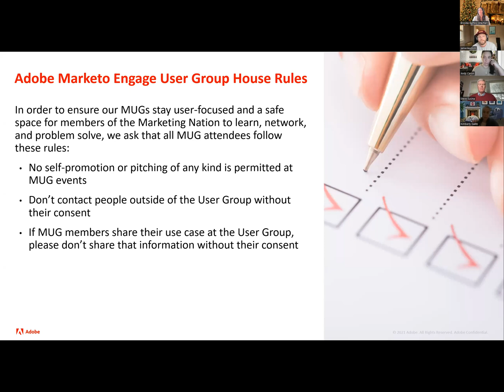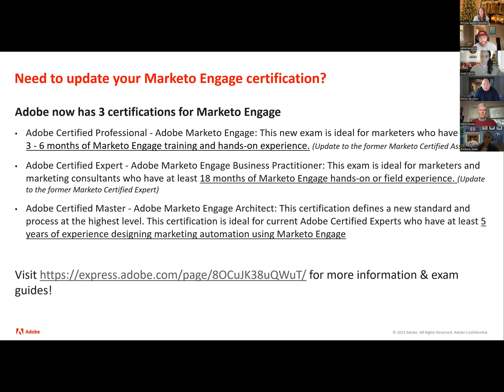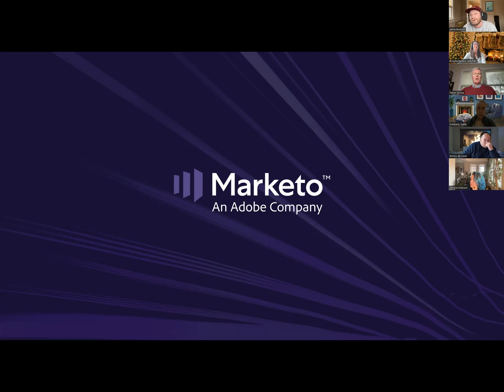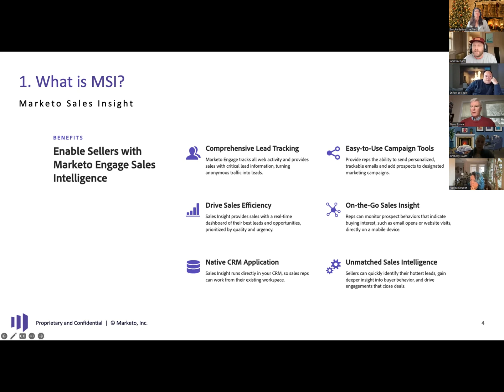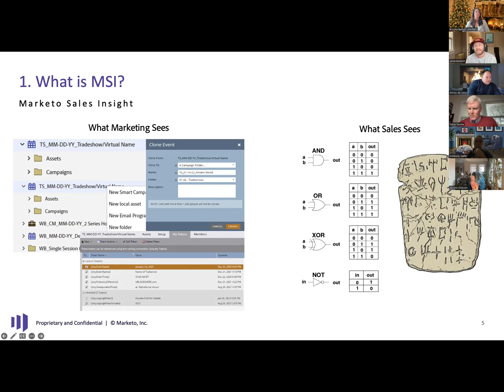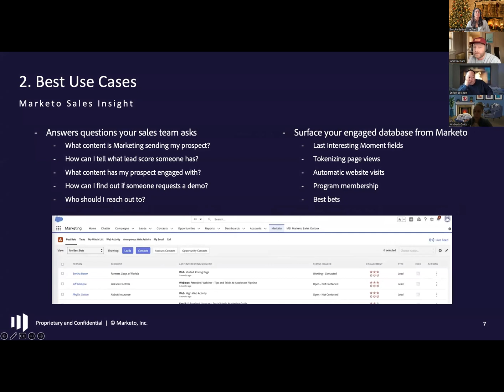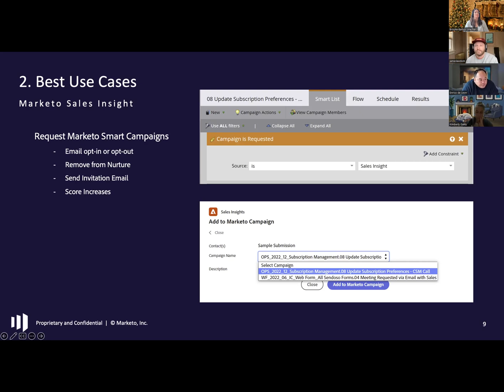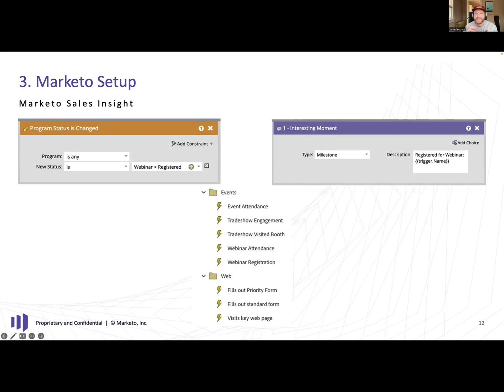Maximum Visibility: Marketo Sales Insights Best Practices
Join the Chicago MUG chapter to learn how much visibility your sales team has? How much do you WANT them to have?

Sales Insight is an incredibly powerful tool that can be scaled to show SDRs, AEs, CSMs, and even your executive team the impact that Marketing contributes to your business.

Marketo Champion James Leedom is going to cover:
- Tokenizing and Triggering milestones and web activity in your Marketo instance
- Automation from the SFDC side (opt in, opt out, data updates)
- How to get sales engaged